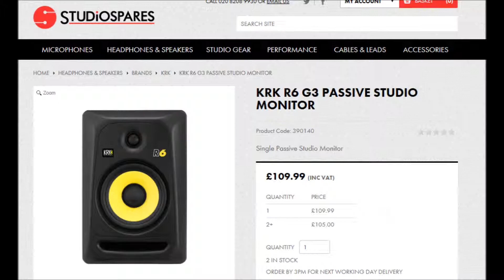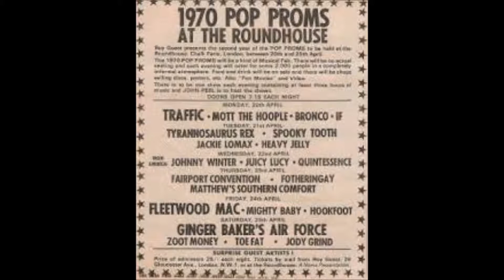Up to the Trax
Recorded at rehearsal sessions of an old line-up of Juicy Lucy with two mikes in the middle of the room so not the best sound but still listenable.